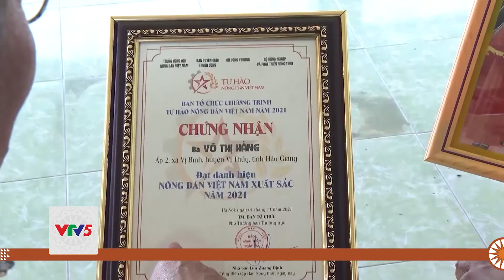NỮ NÔNG DÂN XUẤT SẮC Ở HẬU GIANG | VTV5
Trong danh sách 63 nông dân xuất sắc năm 2021 vừa được tôn vinh tại Hà Nội, có một phụ nữ quê ở Hậu Giang. Câu chuyện canh tác của bà cho thấy sự chuyển mình từ tư duy sản xuất sang tư duy kinh tế của nông dân. Bà tên Võ Thị Hằng, ở xã Vị Bình, huyện Vị Thủy – người nữ nông dân có thể kiếm ra tiền trên từng tấc đất.